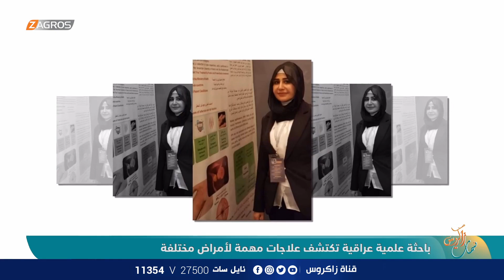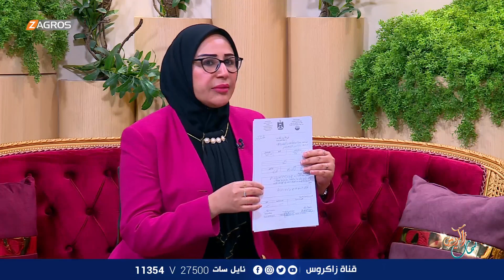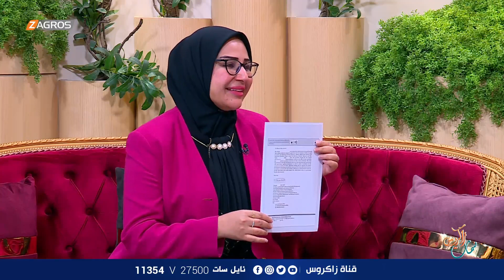باحثة علمية عراقية تكتشف علاجات مهمة لأمراض مختلفة - يا هلا بالضيف الاستاذة نادية عبد الكريم